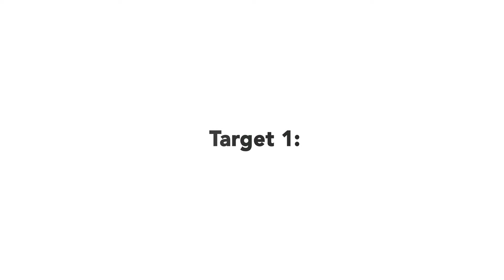inTruth: Can we bridge humanity and technology?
Love Out Loud's mission is to actualize new systems for a love-based civilization by 2030. Including, using technology in new ways— as a way to more deeply connect, not replace, us what truly makes us human.

Find out more and get early access to our flagship app at:  inTruth.io